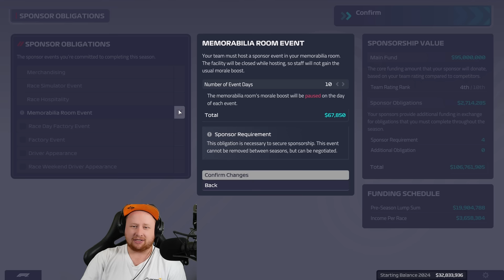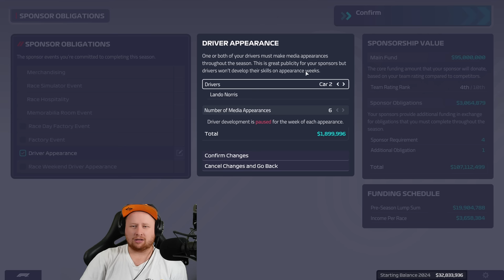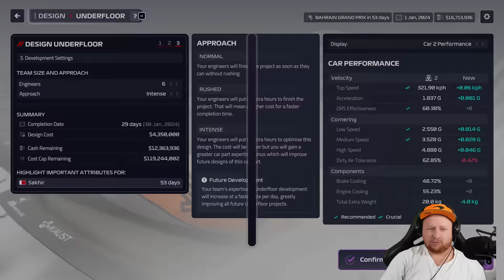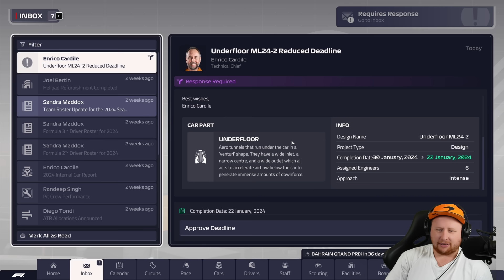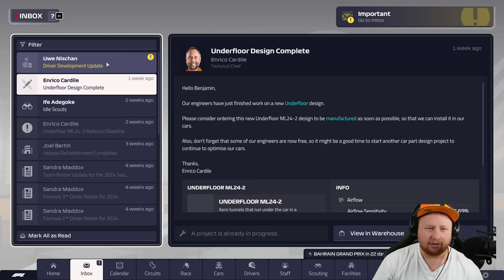2024 SEASON BEGINS - F1 Manager McLaren Career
F1 Manager 23 Career Mode Season 2 - McLaren